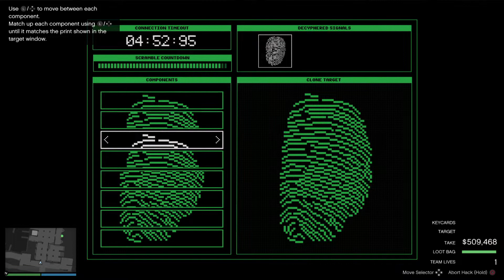GTA 5 Cayo Perico Heist Velum Approach 1.5 Million Take